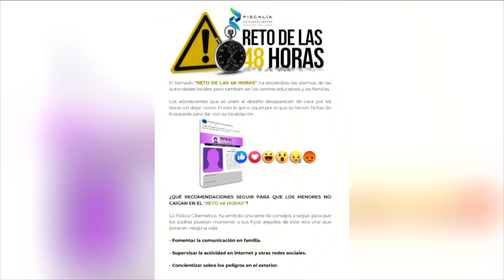HOY EN CR+: ALERTAN SOBRE NUEVO RETO VIRAL QUE PONE EN RIESGO A LOS JÓVENES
César Rojo te lleva todos los acontecimientos políticos más importantes de Aguascalientes.

Sintoniza CR+ de Lunes a Viernes a las 6 A.M y 5 P.M por la señal del canal 26.1… “La Señal que VA+”